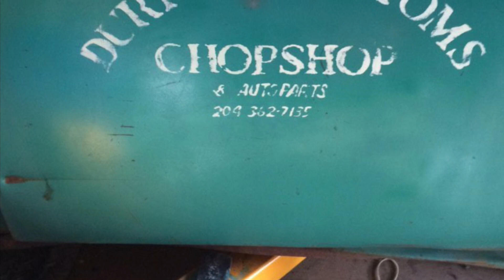60 International Harvester swapped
1960 International Harvester on a 1993 Buick Roadmaster chassis. We kept the car column which allowed us to the cruise, lighting harness, intermediate wipers, and the rear air bags. Built in 2019.  Watch my video on our latest 1960 IH swap on a Crown Victoria.